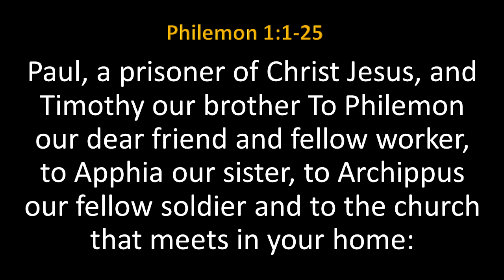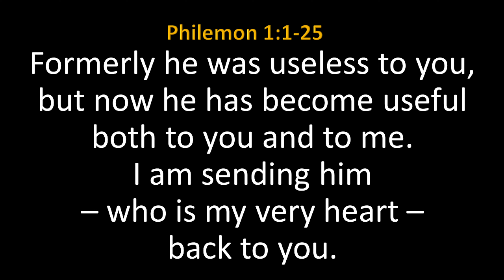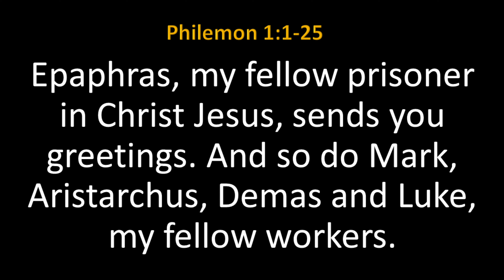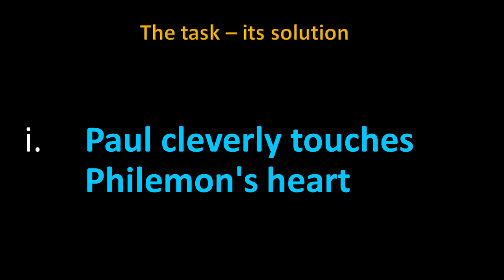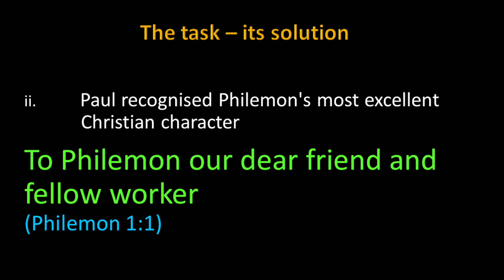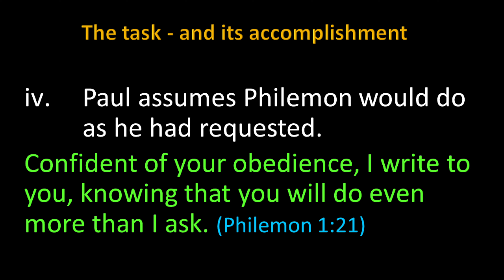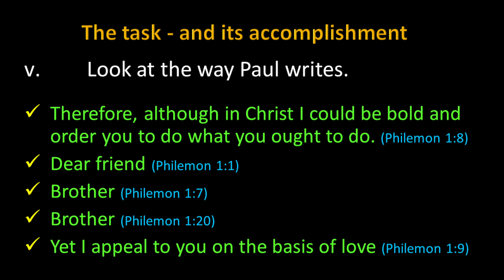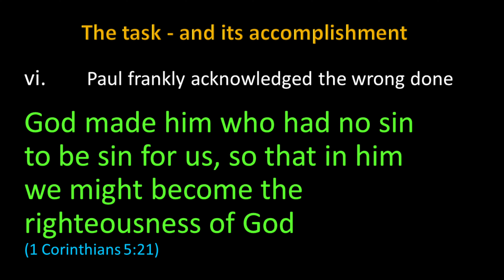The task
Philemon is a textbook example of how Christians should treat slaves and an analogy of the relationship between Christ and His followers